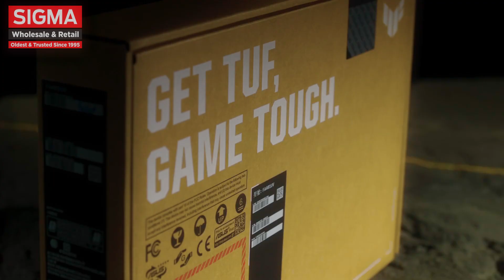Asus -TUF Gaming A14 (2024) GamingLaptop | Unboxing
Despite being the most compact TUF Gaming laptop ever, the A14 boasts some seriously impressive specs for serious Windows 11 gaming. Featuring up to AMD Ryzen™ AI 9 HX 370 processor and up to an NVIDIA® GeForce RTX 4060 Laptop GPU, the A14 can easily play the latest games and keep your workflow on schedule. Paired with up to 32GB of LPDDR5X 7500MHz memory and up to 4TB of PCIe Gen 4 extendable storage, this next-gen AI PC stands ready to enhance your productivity.

ASUS EXCLUSIVE STORE
Phoenix Palassio | Lalbagh | Patrakar Puram